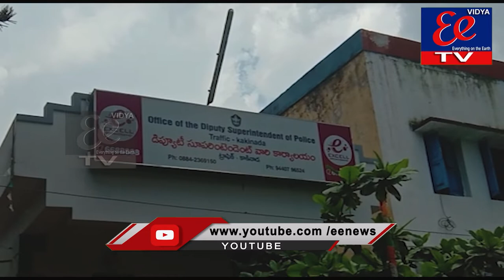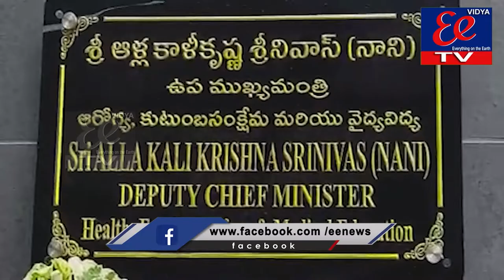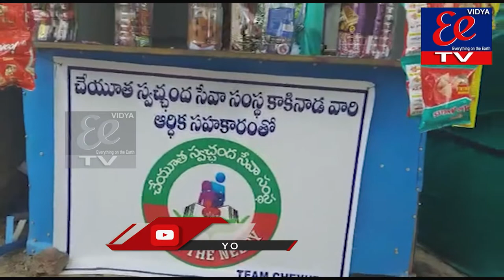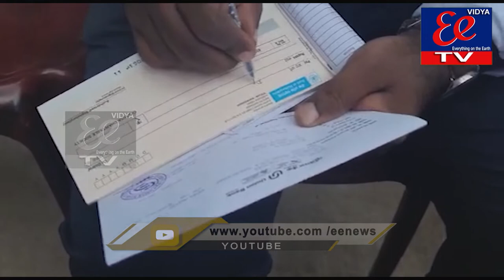EE NEWS BULLETIN || 10-08-2021